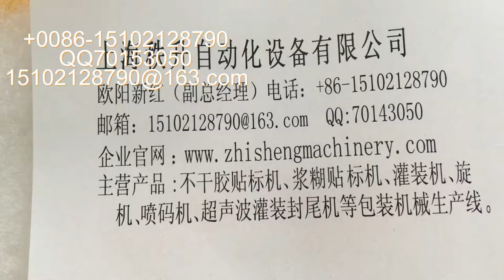袋装小油漆刷半自动平面贴标机 semi automatic top labeling machine manufactory